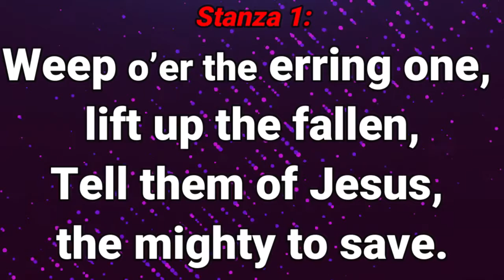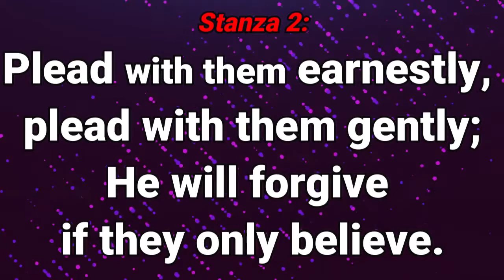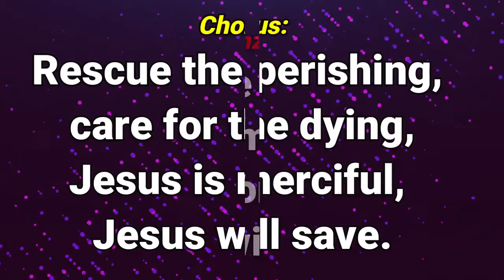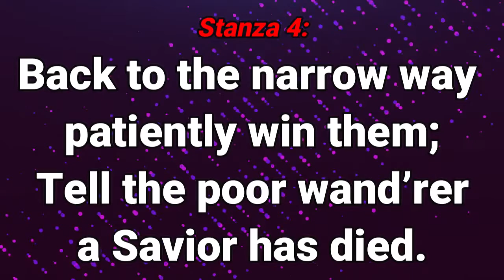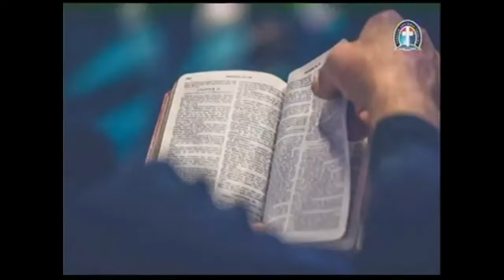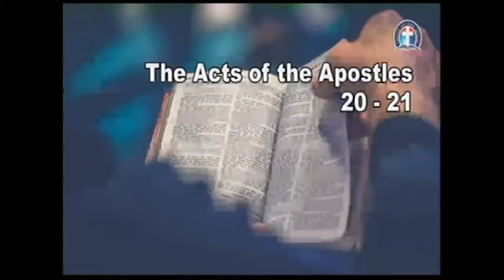THE GOSPEL OF DIVINE SOLUTION By Pas W F Kumuyi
344823#

344823#

1) PROVISION OF PLACE OF WORSHIP MIRACULOUSLY
2)PROVISION OF CHURCH VAN
3)CHURCH'S WORKERS.